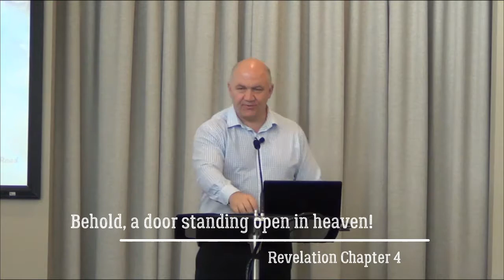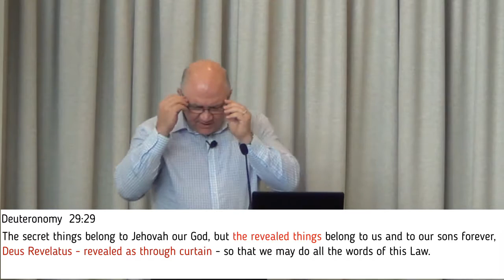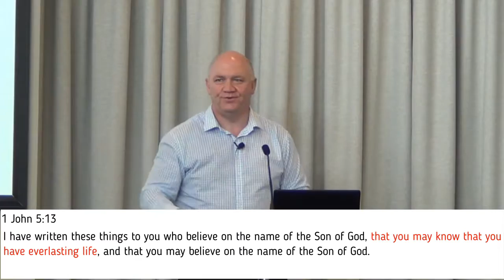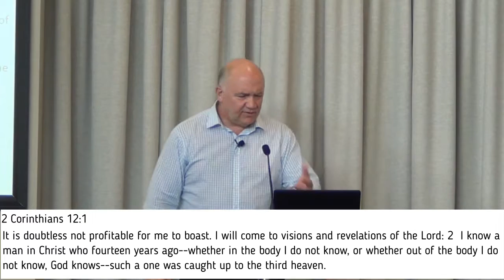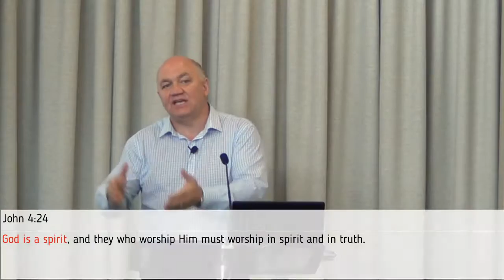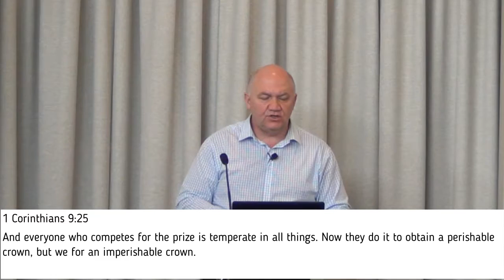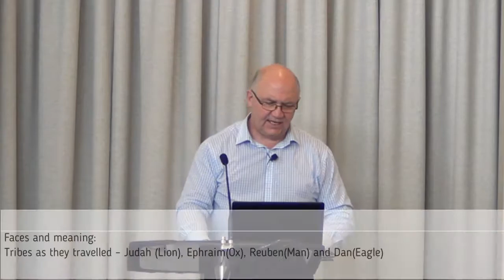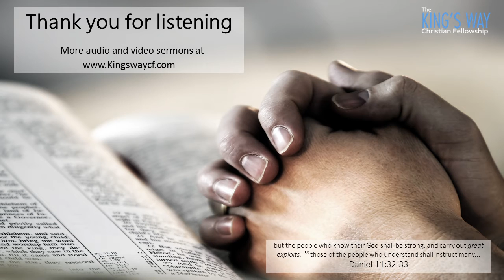Revelation 4 An open door in heaven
After these things I looked, and behold, a door standing open in heaven. Revelation 4:1. John saw a door in heaven and is invited to go up. What he see is absolutely , like they say, mind blowing. We discover what heaven look like. We see where the church is and who is gathered there. What an amazing picture.